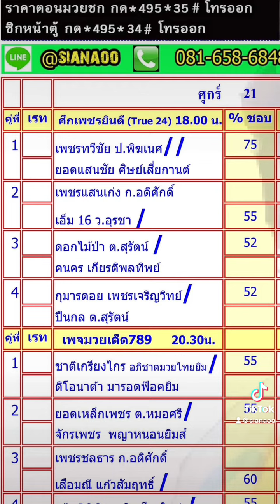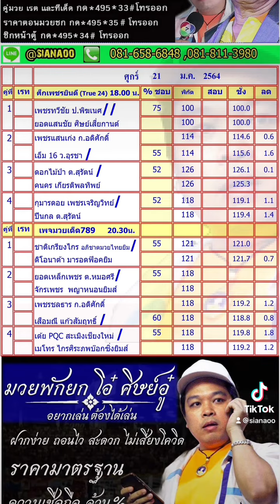สรุป วิจารณ์มวย วันศุกร์ 21 มกราคม 2565....มวยพักยกเซียนอู๋ ID LINE